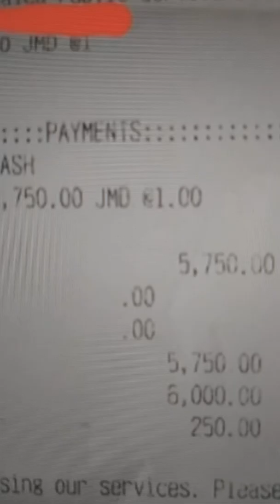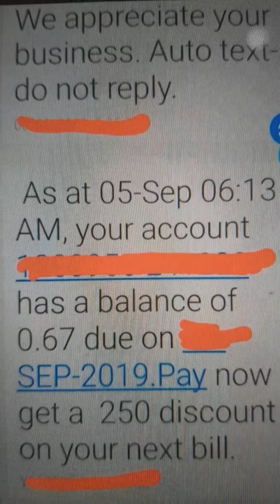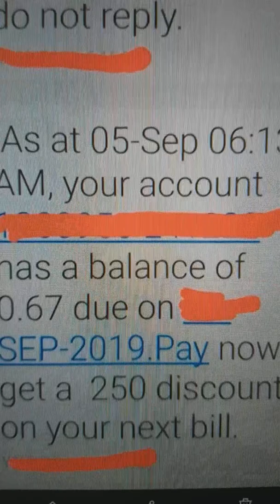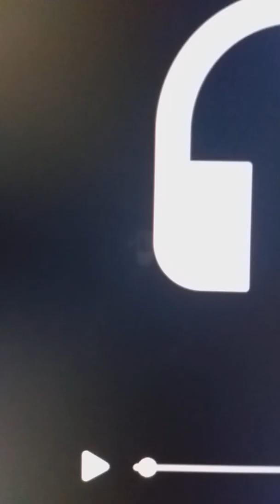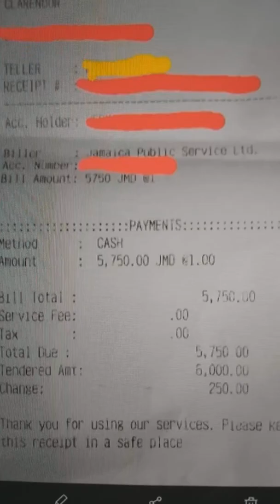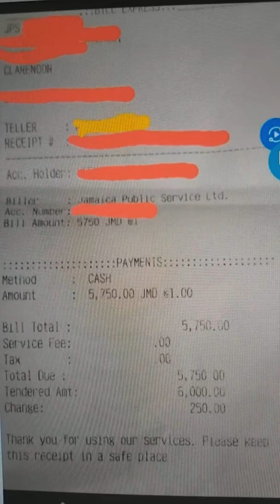HOW JPS GET YOU TO PAY LATE FEE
How Jamaica Public Service RIP Mi Off !!!